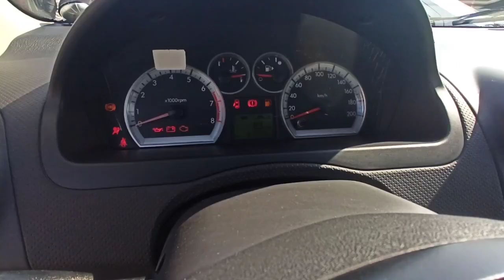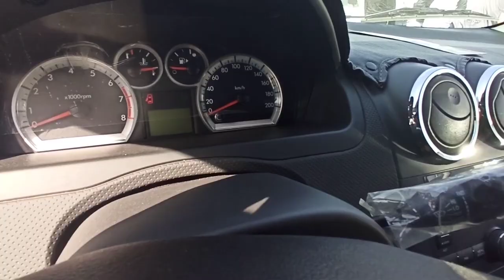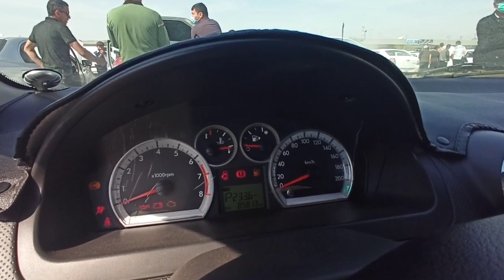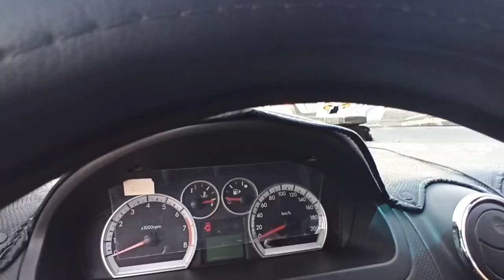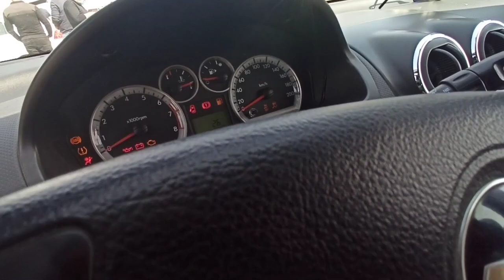НЕКСИЯ 3 НАРХЛАРИ БУХОРО // NEXIA 3 NARXLARI BUXORO 20.04.2021